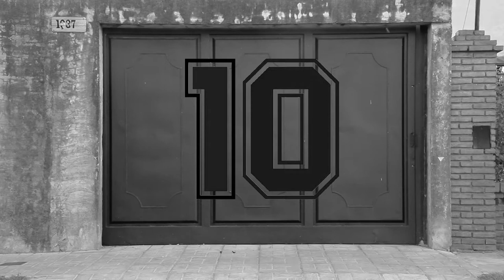Mural homenaje a Diego Armando Maradona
Mural realizado en la ciudad de Zárate.
Muralista Nelson Escalante
Cámaras edición : Juan M Jofré / Pablo Martin Rodríguez